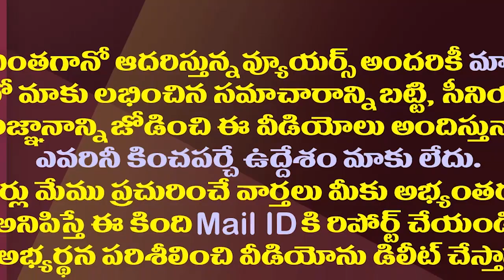అమరావతేమోగానీ మహా పాదయాత్రతో సాధించేది ఇదొక్కటే| This Is The Other Side Of The Amaravathi Padayatra